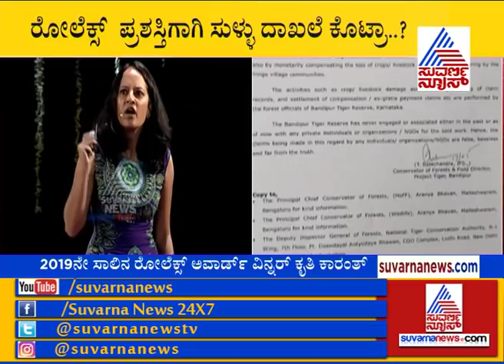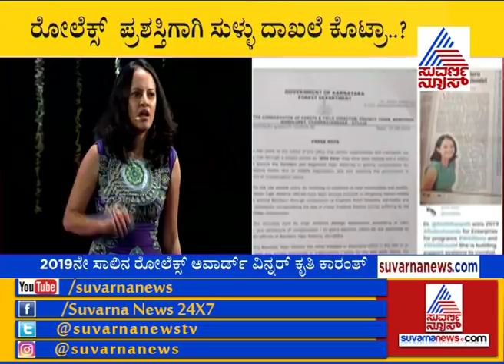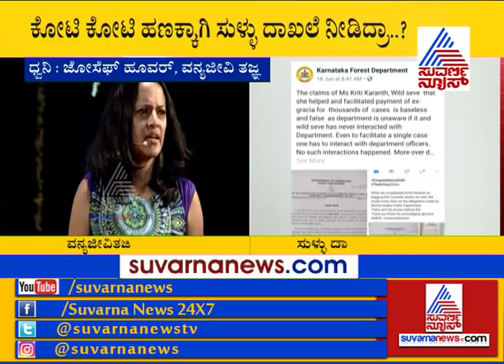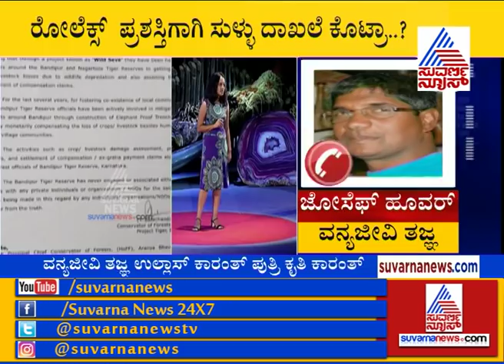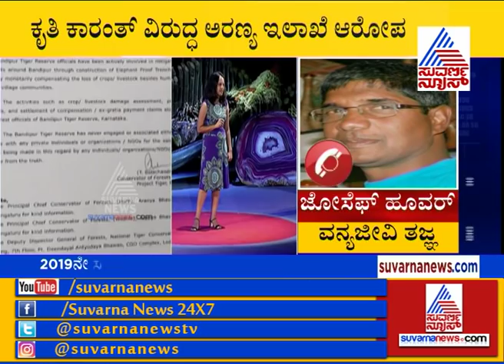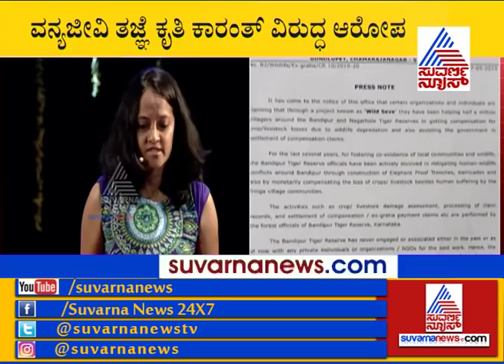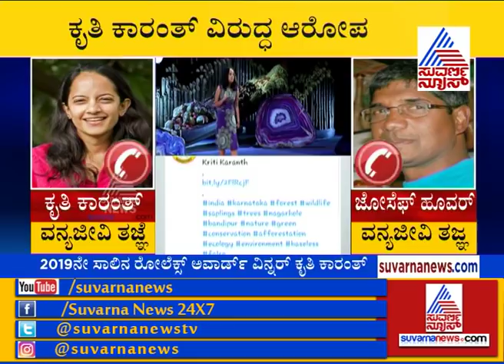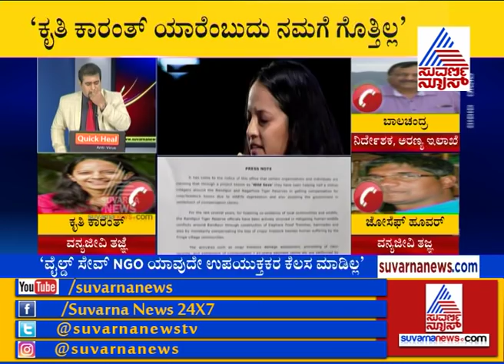Krithi Karanth Allegedly Produces False Record For Prestigious Rolex Award Worth RS 1.5 Cr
In an awards ceremony held at the Smithsonian American Art Museum in Washington on June 14, Rolex announced the five Laureates in the 2019 Rolex Awards for Enterprise. These award recipients include Brazilian fisheries biologist João Campos-Silva; French scientist Grégoire Courtine; Ugandan technologist Brian Gitta; Indian scientist and conservationist Krithi Karanth; and Canadian entrepreneuer and molecular biologist Miranda Wang.

Forest Department Accuses Krithi Karanth Has given False Record For Prestigious Rolex Award !